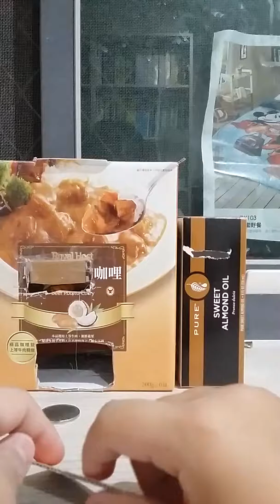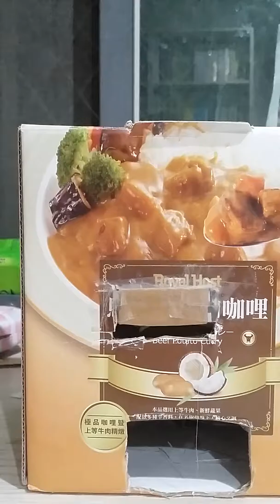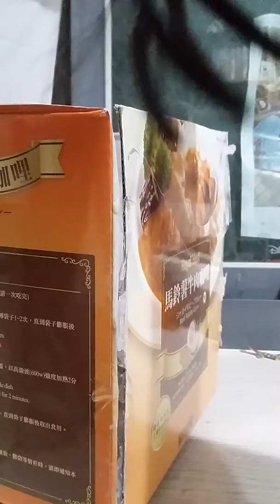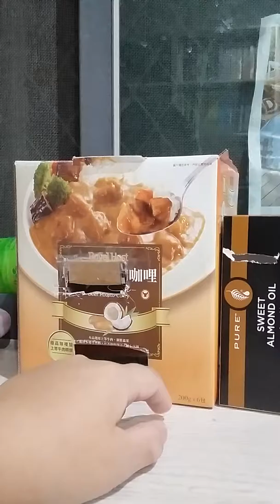ATM插卡販賣機